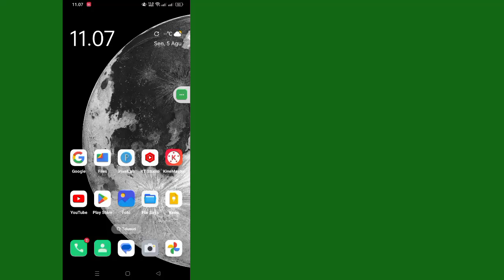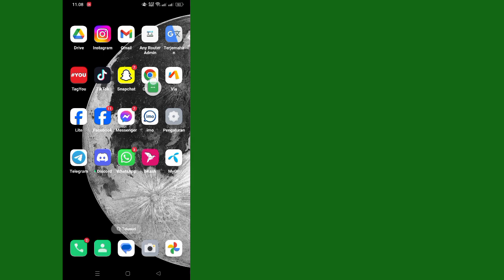Cara Reset atau Recover Password Akun Gmail jika Lupa Password Lama 2024